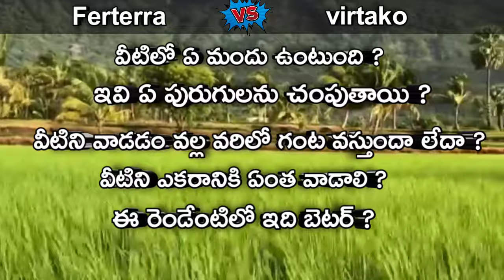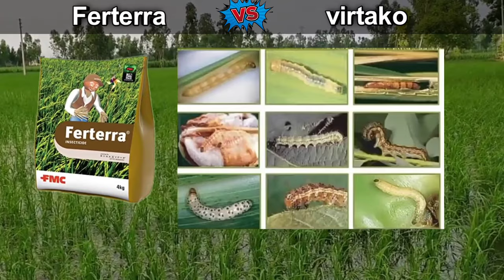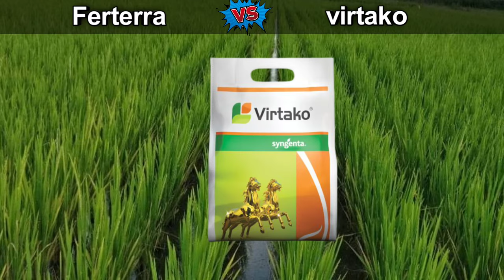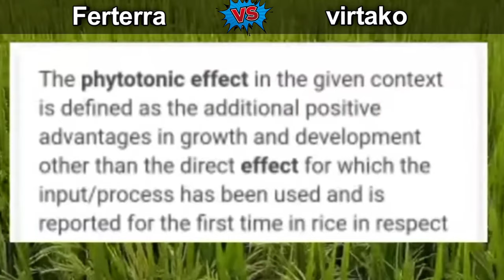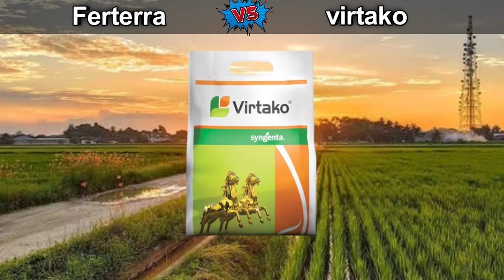FMC Ferterra v/s Syngenta virtako || ఈ రెండింటిలో ఏది Best || ఎందులో ఎక్కువగా పిలకలు గంట వస్తుంది ?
ferterra use in rice
ferterra uses in telugu
dupontferterra price in telugu
ferterra vs regent
Fertera insecticide telugu
Virtako insecticide telugu
virtako uses in telugu
virtako dose and price
virtako syngenta price telugu
fertera and virtako which is best